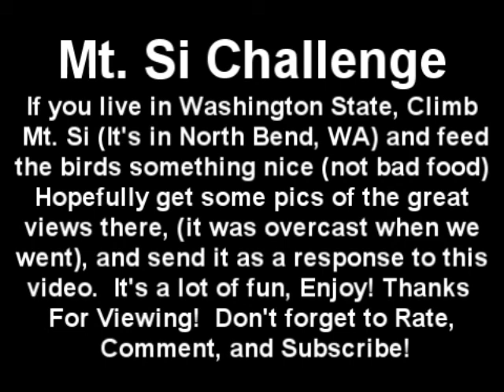Mt Si Hike. Birds at the top eat RIGHT out of your hand!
Just for fun: This was just a fun hike I did with my brothers and friends, I'm not actually in it ('cause it's not about me) but you can see some of what Mt. Si is like. I challenge WA State residents to give it a try and snap some shots of the awesome views up there, it's really something! But we were there when it was overcast, so... no views for us. (sniff) :(  So it's up to you suck'a!